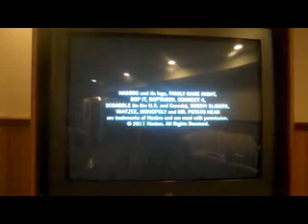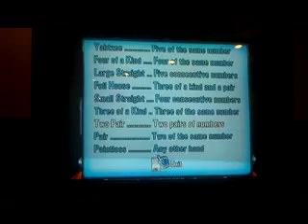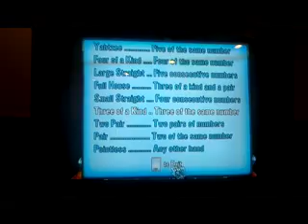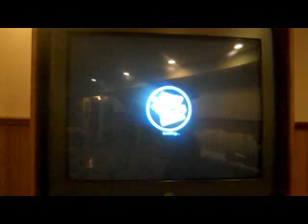Family Game Night 4 Nintendo Wii First Redemption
All right, it's time now to try again at Family Game Night 4 for the Wii. The first time I played this game, everything that could have gone wrong did go wrong, and as a result, I have to do a redemption video. Will I win this time or will I have to do another redemption? Watch to find out and I'll see you for another video.